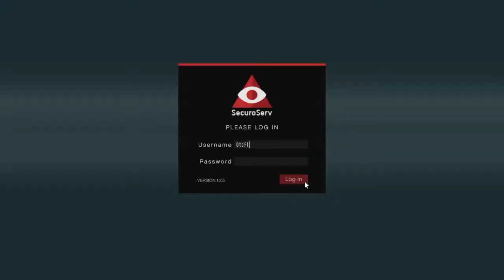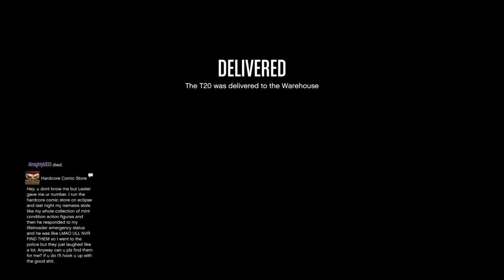Grand Theft Auto V from broke to riches